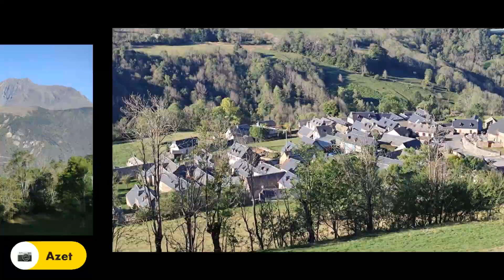GR10_Etp23_Saint Lary à Germ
Etape 23 du GR10 (9 octobre 2023)